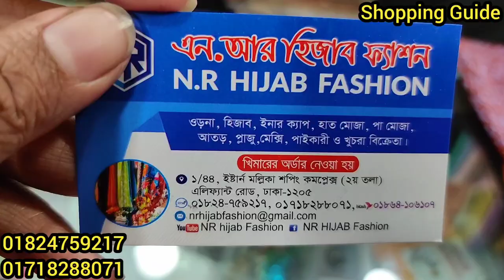পাইকারি দামে কটি সোয়েটার/জ্যাকেট || Winter Outfit Koti Swater/Jacket Collection | কমদামে শীতের পোশাক